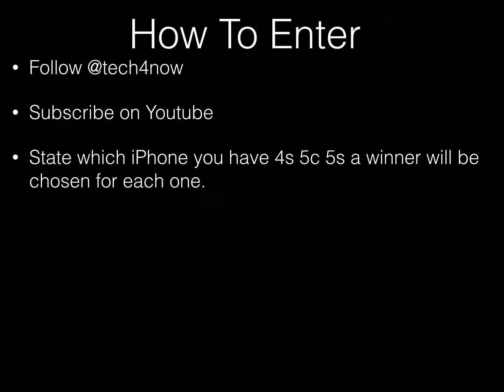Giveaway!!!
Code: Techout I joined Maker Studios & so can you!

Winner will be chosen 2 weeks from Feb 17th